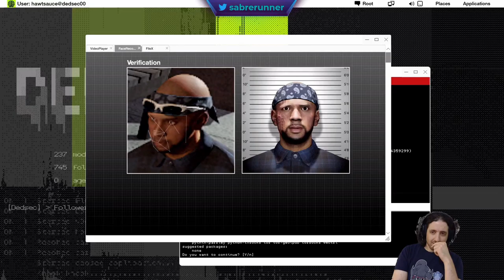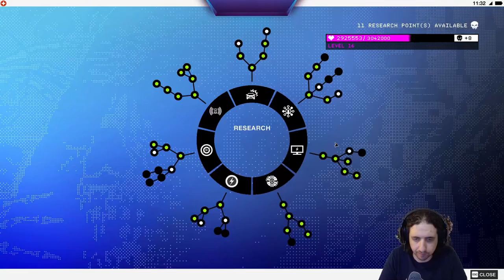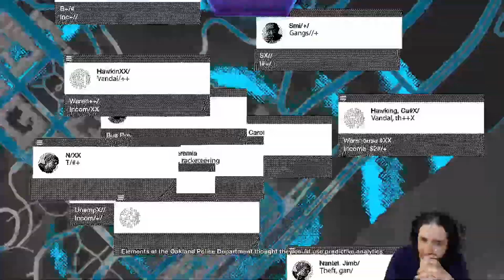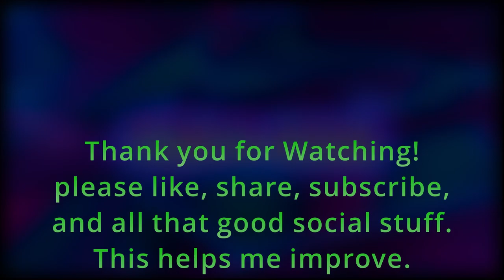Running the Gauntlet˸ Watchdogs 2, Part 11